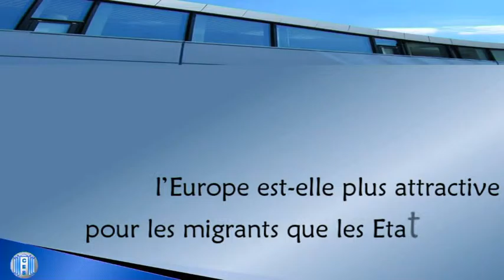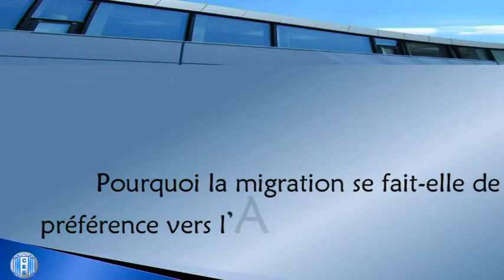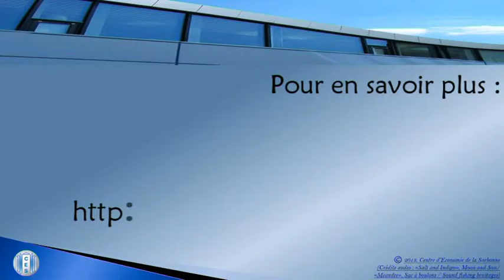Vidéo 5 : Où vont les migrants, Hillel Rapoport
A voir aussi :
Vidéo 1 : Comment gérer les grands flux migratoires
Vidéo 2 : Les avantages du « Matching » et des quotas échangeables
Vidéo 3 : La migration : notions de base
Vidéo 4 : Le système actuel d’accueil des migrants